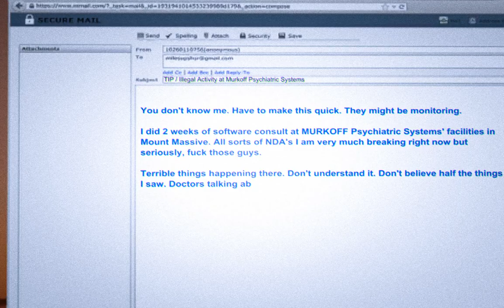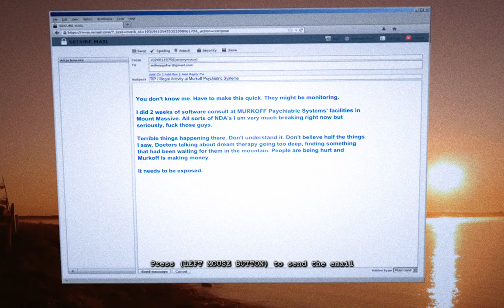Outlast Whistleblower Part 1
Outlast DLC : Whistleblower